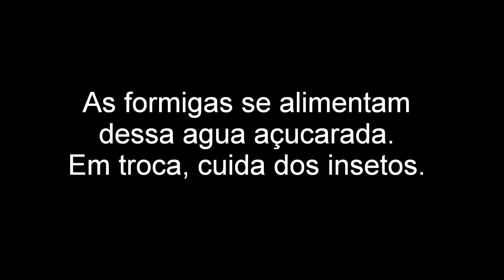O bebê alimenta a babá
Na Reserva Betary, em Iporanga (SP), algumas espécies de inseto, como os pulgões, percevejos, entre outros, sugam a seiva das plantas, que é adocicada, ao eliminarem o excesso as formigas se alimentam.
 OBBIO (Observatório da Biodiversidade)
Edição e Vídeos: Henrique Domingos